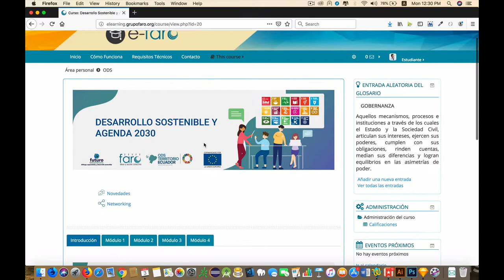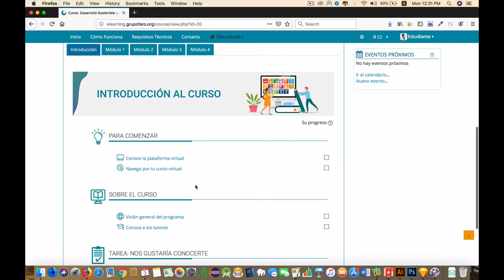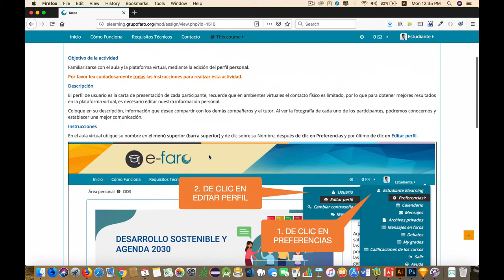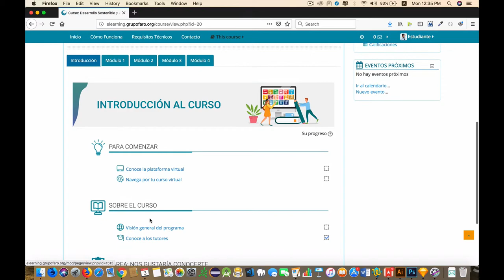Navegacion curso virtual: Desarrollo Sostenible y Agenda 2030